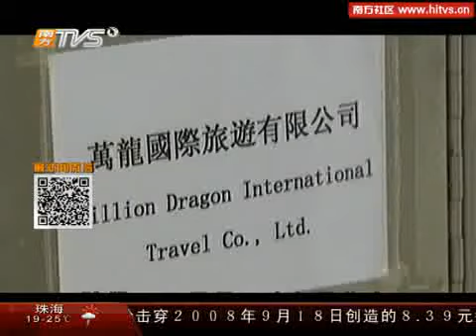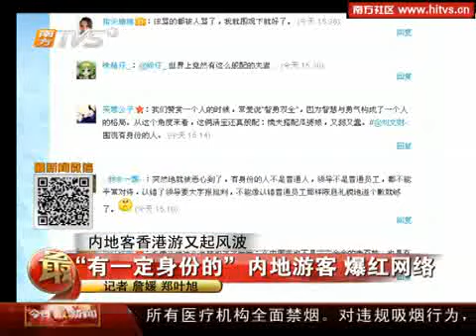【今日最新聞】彭彭觀點：尊重他人先至係真正「有身份的人」(05.03.2013)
話說香港某旅行社接待咗幾名聲稱自己係「有身份」嘅人，「身份人」投訴旅行社服務唔好、導遊態度唔好等，「身份男」仲以一殼眼淚一殼鼻涕嘅絕招咁同一眾港媒申苦。而「身份女」以一句『我哋唔係普通老百姓，而係有身份嘅人』嘅言論瞬間撻著中港台同胞嘅敏感神經。